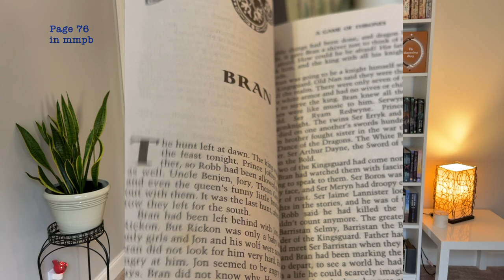Why I Avoid DNF-ing Books